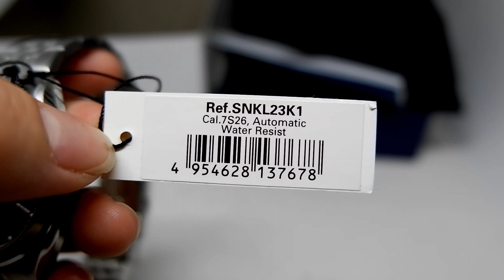SEIKO 5 SNKL23K1 ORIGINAL UNBOXING